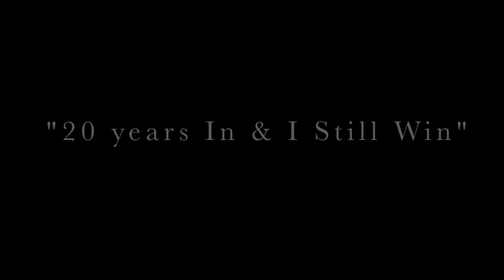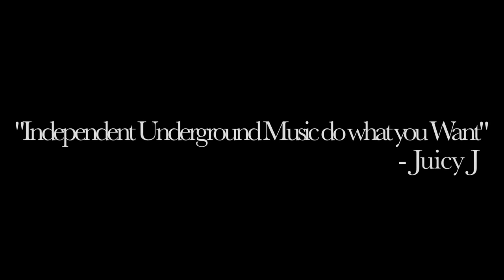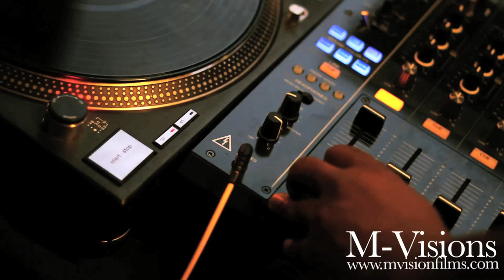Juicy J - Living Legend Documentary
Juicy J - Living Legend Documentary Directed By M-Vision Films .